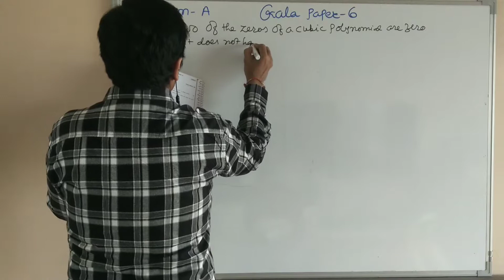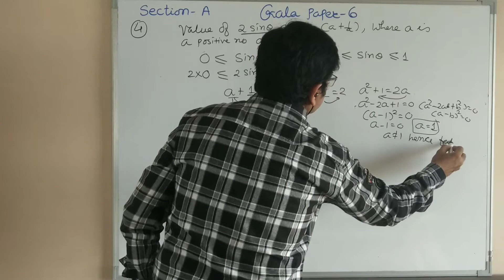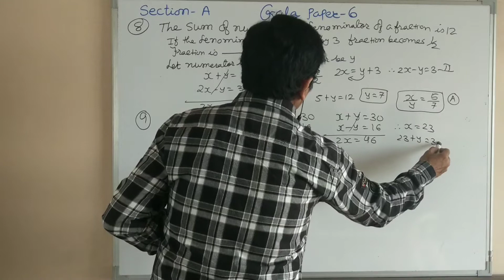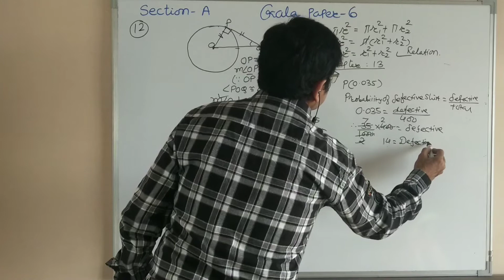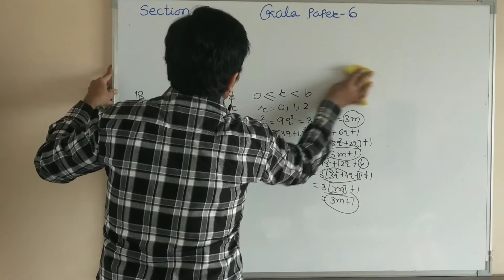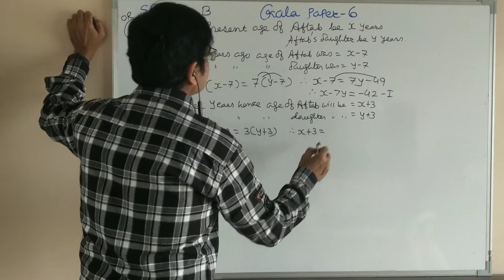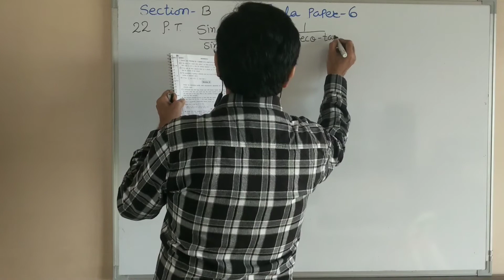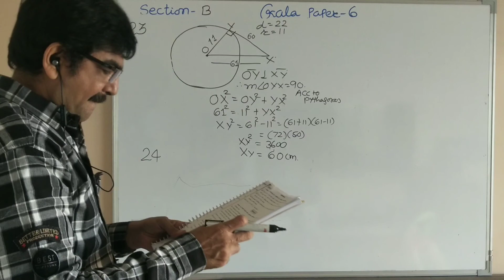GALA PAPER 6 (QUESTION 1TO 23)